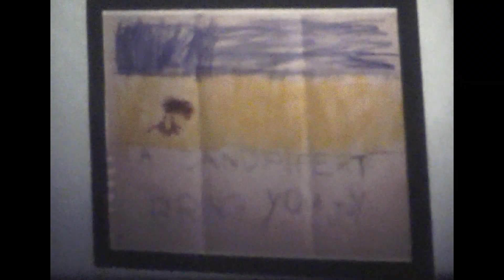A Sandpiper to Bring You Joy - 1983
When a distraught woman meets a little girl on a beach, she learns the true meaning of love.

Based on the short story by Mary Sherman Hilbert.

Remastered from the original Super 8 mm print, with digitally enhanced music.